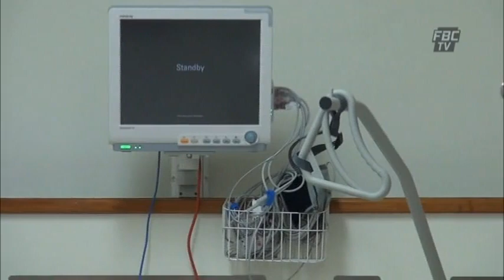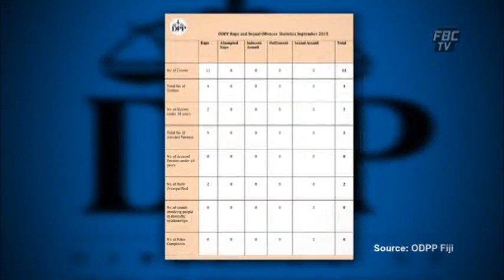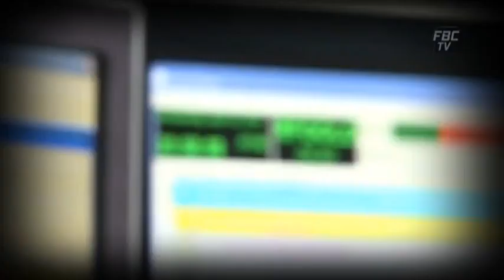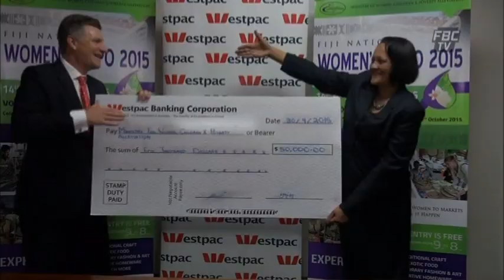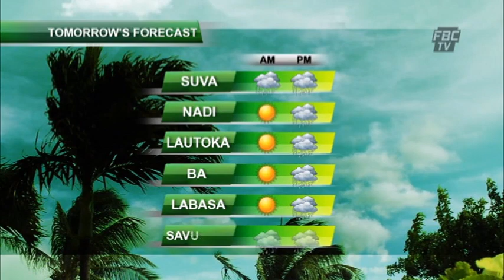FBC News 1 10 15